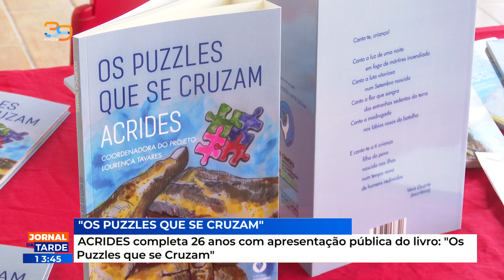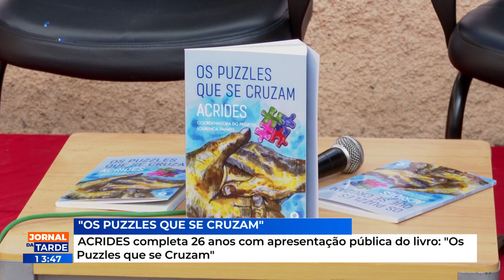ACRIDES completa 26 anos com apresentação pública do livro: "Os Puzzles que se Cruzam"